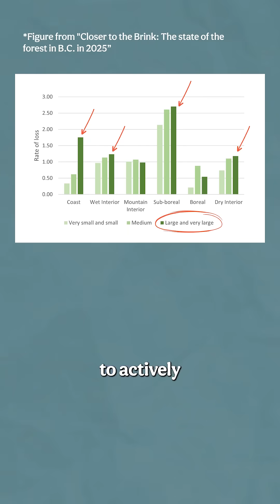Shocking new forest research in B.C.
A new forest report just dropped, and it’s a real doozy. We partnered with two of the leading forest researchers in Canada to examine the state of the woods in British Columbia.

Spoiler alert: these latest findings show that B.C. has not made significant progress on its forest commitments. The province promised to work alongside First Nations to steward the last old-growth forests and transition to sustainable second-growth forestry. This transition is needed to bolster our economy and environment.

Will you speak up for old growth? Join the thousands taking action and send a message